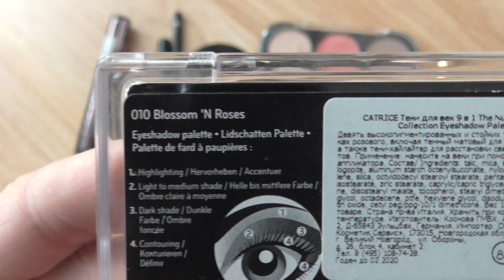декоративка Моя косметичка